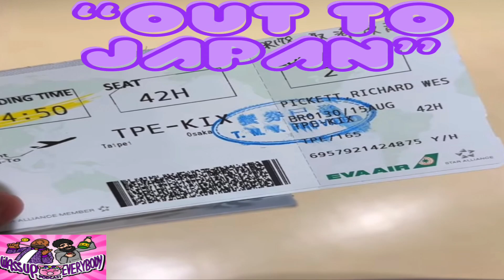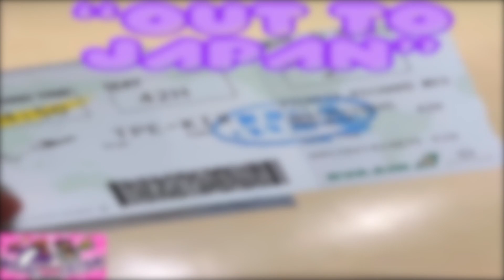"OUT TO JAPAN"_ WASSUP EVERYBODY PODCAST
THE YO-YO MASTER TAKES A TRIP TO JAPAN THIS WEEK! 15 HOUR FLIGHT IS NO JOKE, BEING  IN A NEW COUNTRY FOR A WORLD YO-YO TOURNAMENT WHERE ALL THE BEST WILL BE, PRICELESS!